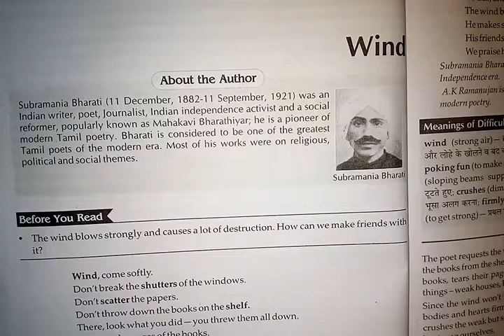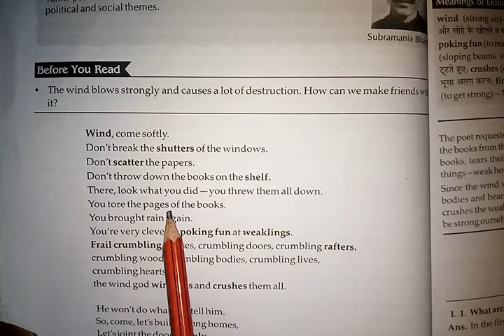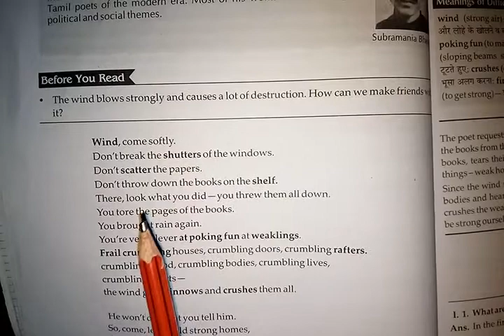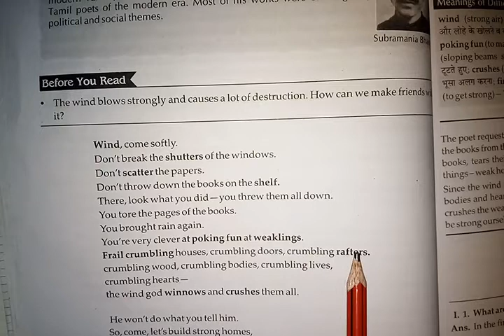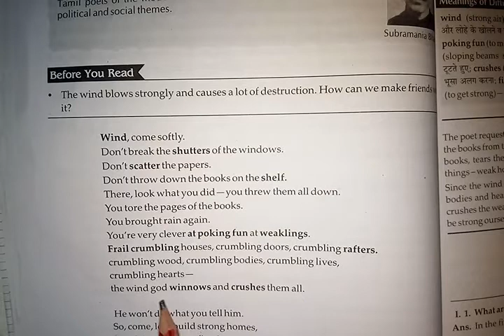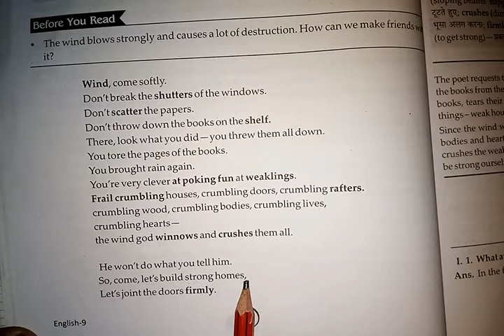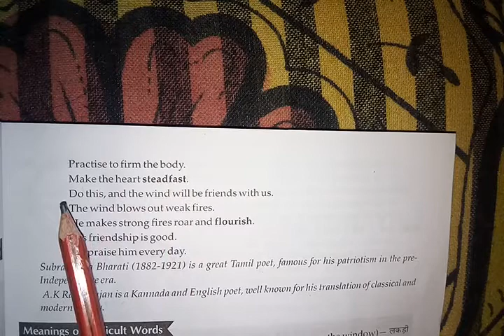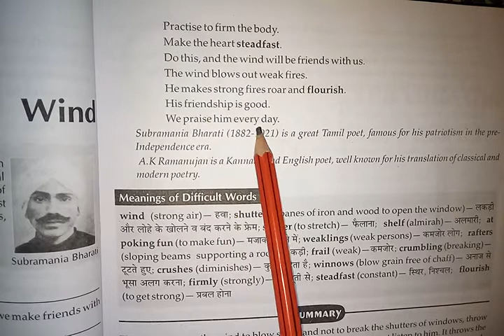Wind (Poem) : Class 9th: NCERT English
Akbarpur Public School (APS)